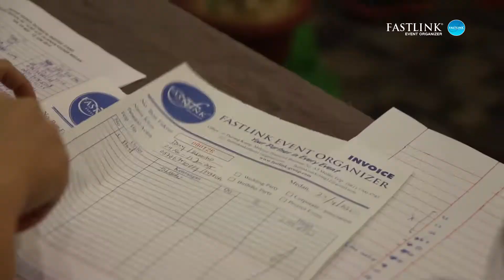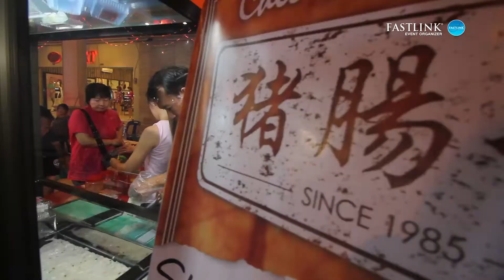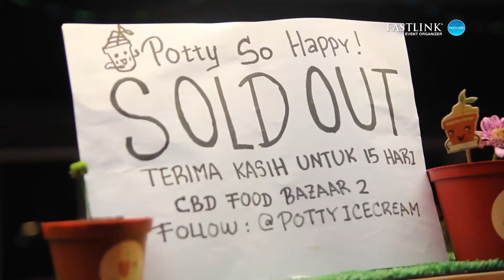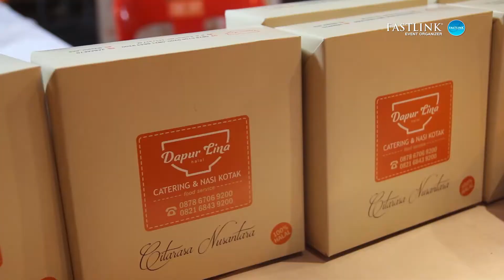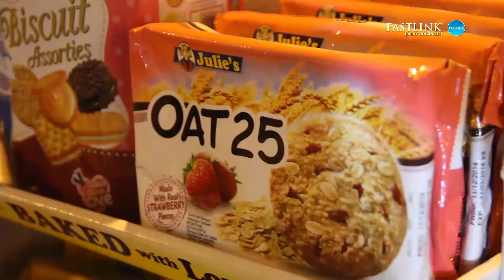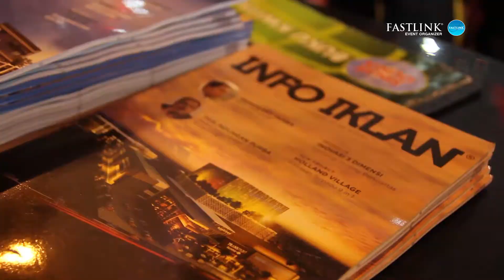CBD FOOD FESTIVAL by FASTLINK GROUP